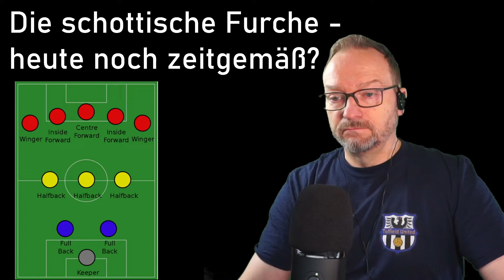Historisches Fußballspielsystem - die schottische Furche - heute noch zeitgemäß?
Ich bin ein Freund von Fußballtaktiken und habe mir mal das älteste Spielsystem angeschaut - die Schottische Furche.
Ist das System noch zeitgemäß, hat es Auswirkungen auf den heutigen Fußball?
Zudem spiele ich das System mit einem eigenen Team im Football Manager 2022.